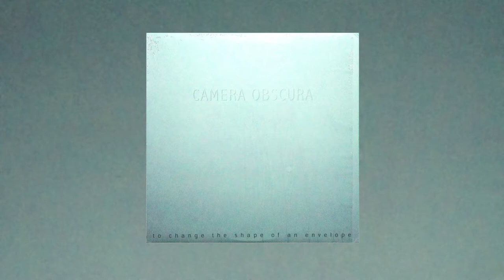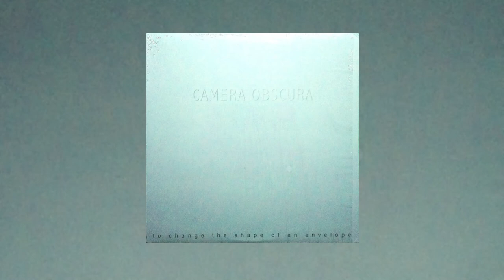Camera Obscura - To Change the Shape of an Envelope (2000)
from San Diego, released on Troubleman Unlimited, 2000.

0:00 - Trigger System
7:42 - Cinematheque
13:03 - Theory on Sex as an Art Form
17:14 - Sarasota
21:04 - Twenty Five Diamonds
25:10 - Aeronautical
27:42 - Sound
33:45 - Song de la Luna

not to be confused with the other Camera Obscura from Glasgow.